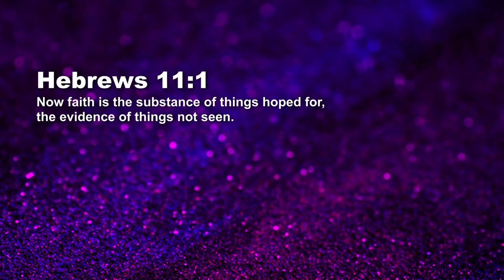A,B,C’s Of Faith - Now Faith Is… - Ashish Raichur | Daily Devotion, April 07